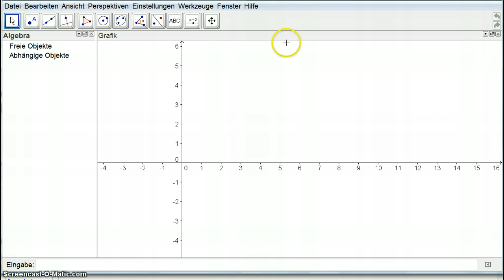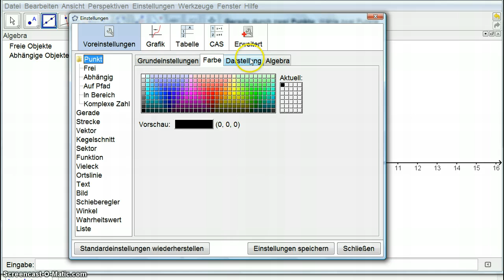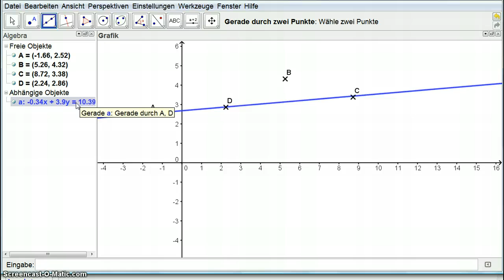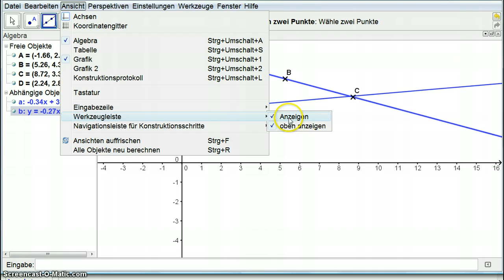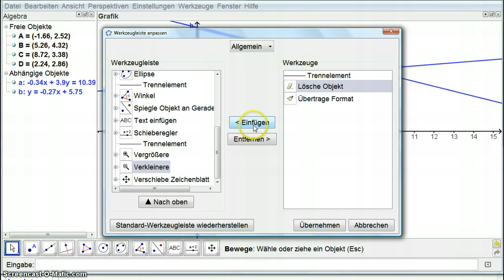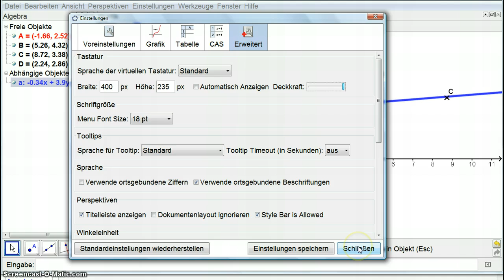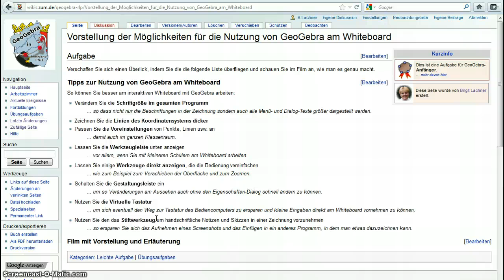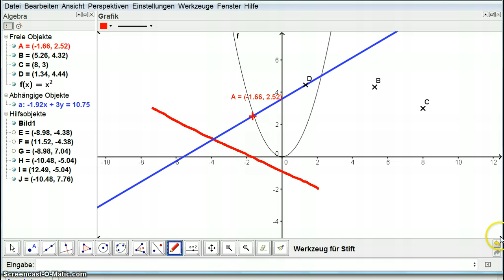GeoGebra am interaktiven Whiteboard nutzen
Vorstellung von Einstellungen neuen Werkzeugen, die für die Nutzung am interaktiven Whiteboard sinnvoll sind.